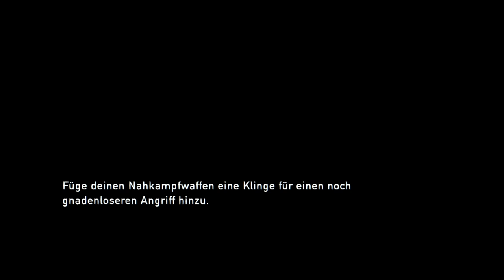The Last Of Us #13 - Endzeit Überfluss - [Lets Play] [Lets Play] [PS4] [Full HD]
•Genre: Action-Adventure
•Publisher: Sony Computer Entertainment
•Developer: Naughty Dog, Inc.